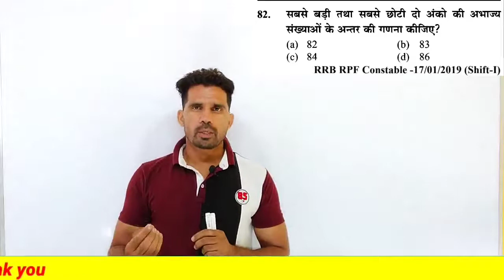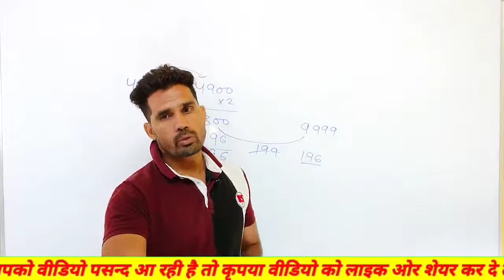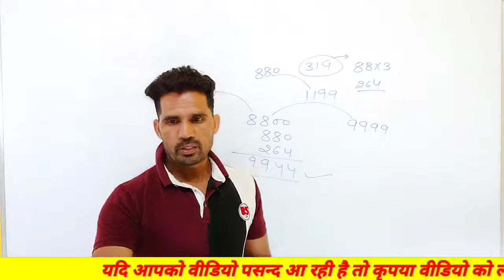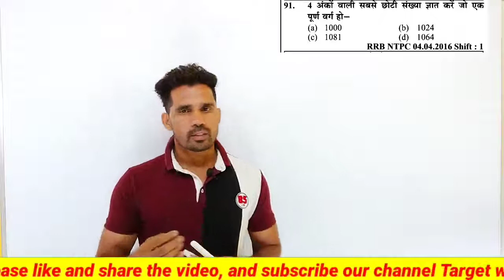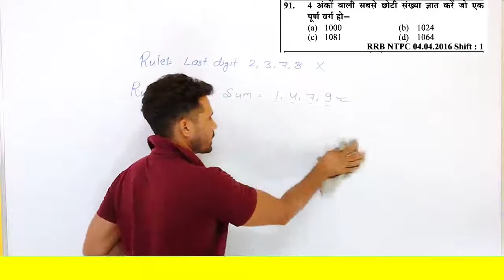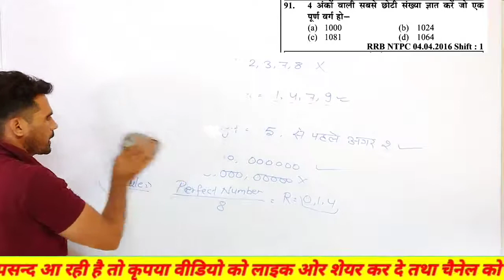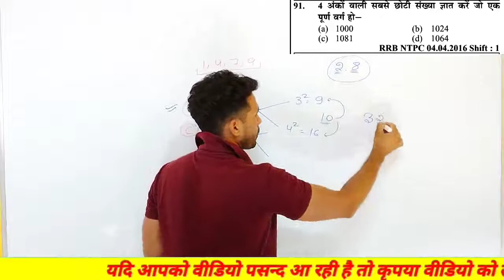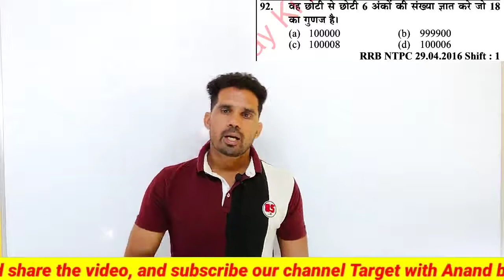NUMBER SYSTEM ( संख्या पद्धति ) Youth Competition Maths(YCT) ||RRB NTPC GROUP D RRB JE CT/SI part 13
.NUMBER SYSTEM ( संख्या पद्धति ) Youth Competition Maths(YCT) ||RRB NTPC GROUP D RRB JE, CT/SI
2.Decimal Fractions दशमलव भिन्न Youth Competition Maths(YCT) RRB NTPC GROUP D RRB JE
3.Surds and Indices घातांक और करणीYouth Competition Maths(YCT) RRB NTPC GROUP D RRB JE
4.Simplification सरलीकरण RRB NTPC GROUP D RRB JE Youth Competition Maths(YCT)
5.LCM AND HCF RRB NTPC GROUP D RRB JE Youth Competition Maths(YCT)
6.PERCENTAGE प्रतिशत Youth Competition Maths(YCT) RRB NTPC GROUP D RRB JE
7.PROFIT AND LOSS लाभ और हानि RRB NTPC GROUP D R Youth Competition Maths(YCT) RRB NTPC GROUP D RRB JE
8.DISCOUNT छूट RRB NTPC GROUP D RRB JE Youth Competition Maths(YCT).
9.Ratio and Proportion अनुपात एवं समानुपात Youth Competition Maths(YCT) RRB NTPC GROUP D RRB JE
10.Partnership साझेदारी Youth Competition Maths(YCT) RRB NTPC GROUP D RRB JE
11.Youth Competition Maths(YCT) TIME AND WORK समय और कार्य RRB NTPC GROUP D RRB JE,RPF CT/SI
12.Youth Competition Maths(YCT) MIXTURE AND ALLIGATION मिश्रण RRB NTPC GROUP D RRB JE,RPF CT/SI
13.PIPE AND CISTERN पाइप और टंकी Youth Competition Maths(YCT) RRB NTPC GROUP D RRB JE.
14.Simple Interest साधारण ब्याज RRB NTPC GROUP D RRB JE Youth Competition Maths(YCT)
15.Compound Interest चक्रवृद्धि ब्याज Youth Competition Maths(YCT) RRB NTPC GROUP D RRB JE
16.PROBLEMS BASED ON AGE आयु संबंधित प्रश्न Youth Competition Maths(YCT) RRB NTPC GROUP D RRB JE
17.AVERAGE औसत Youth Competition Maths(YCT) RRB NTPC GROUP D RRB JE
18.Youth Competition Maths(YCT) Time Speed and Distance समय गति और दूरी RRB NTPC GROUP D RRB JE
19.TRAIN रेलगाड़ी से संबंधित प्रश्न Youth Competition Maths(YCT) RRB NTPC GROUP D RRB JE
20.Youth Competition Maths(YCT) Boat and Stream नाव और धारा RRB NTPC GROUP D RRB JE
21.MENSURATION क्षेत्रमिति Youth Competition Maths(YCT) RRB NTPC GROUP D RRB JE
22.Algebra (बीजगणित) Youth Competition Maths(YCT) RRB NTPC GROUP D RRB JE
23.Venn Diagram वेन आरेख Youth Competition Maths(YCT) RRB NTPC GROUP D RRB JE
24.Youth Competition Maths(YCT) Trigonometry(त्रिकोणमिति) RRB NTPC GROUP D RRB JE,RPF CT/SI
25.Co-ordinate Geometry निर्देशांक ज्यामिति Youth Competition Maths(YCT) RRB NTPC GROUP D RRB JE
26.Youth Competition Maths(YCT) GEOMETRY ज्यामिति RRB NTPC GROUP D RRB JE,RPF CT/SI
27.Statistics सांख्यिकी -Mean, Median & Mode (माध्य, माध्यिका और बहुलक) Youth Competition Maths (YCT)
28.Data Interpretation DI Youth Competition Maths(YCT) RRB NTPC GROUP D RRB JE

youth math book solution number system
yct math book solution
youth math book solutiona
youth competition times maths rrb ntpc
youth competition math number system
yct maths number system